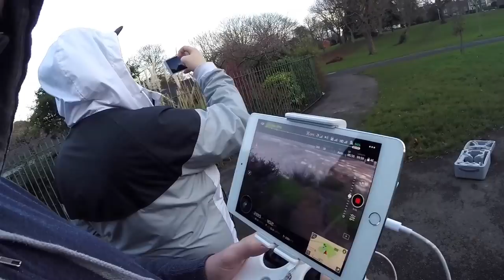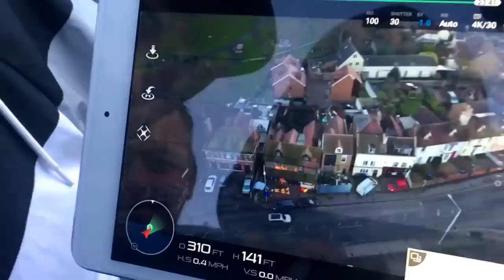Large family Boxing Day fun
It was great to see all the family today with a nice buffet